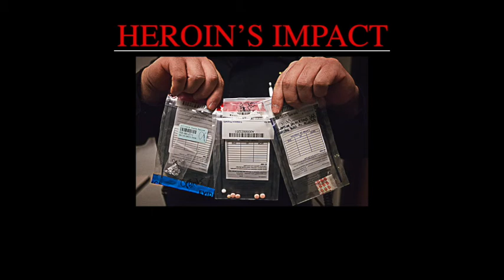CODY EARP TALKS ABOUT HEROIN USE IN GALESBURG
Video from The Register-Mail series "Heroin's Impact"